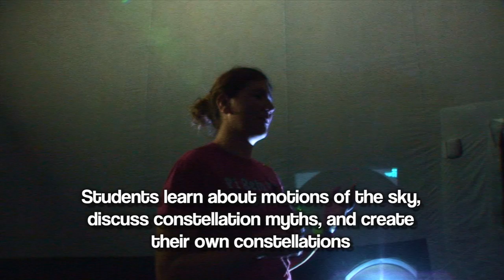Astro Planetarium HD 720p